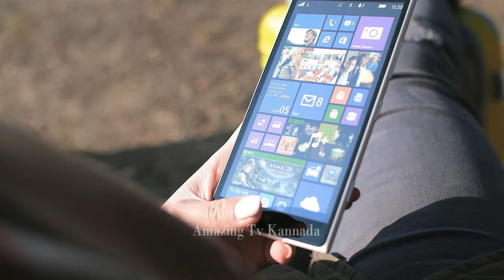ಫಿಲಿಪ್ಪೀನ್ಸ್ ಮಾಹಿತಿ. Information about Philippines in Kannada Ep_04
Information about Philippines in Kannada Language
Amazing facts about Philippines in Kannada
Interesting facts about Philippines in Kannada

ನಾವು ವೀಡಿಯೊದ ಮುಖಪುಟದಲ್ಲಿ ತಿಳಿಸಿರುವ ಹಾಗೆ ನೀವೂ ಕೂಡ ಈ ವೀಡಿಯೊದಿಂದ ಹಣ ಗಳಿಸಲು
ಈ ಕೆಳಗಿನ steps ಅನುಸರಿಸಿ...
1) ವೀಡಿಯೊನ ಪೂರ್ತಿಯಾಗಿ ನೋಡಿ, ಲೈಕ್ ಮಾಡಿ
2) ಆಮೇಲೆ ನಿಮ್ಮ ಸ್ನೇಹಿತರಿಗೆ ಈ ವೀಡಿಯೊನ watsapp, facebook, instagram ಮೂಲಕ ಶೇರ್ ಮಾಡಿ.
3) ನೀವು ಶೇರ್ ಮಾಡಿದ ಫೋಟೋ ( screenshot ) ನಮಗೆ ಕಳುಹಿಸಿ.
5) ಯಾರು ಅತೀ ಹೆಚ್ಚು ಶೇರ್ ಮಾಡಿರುತ್ತಾರೋ..ಅವರಿಗೆ ನಮ್ಮ ಚಾನೆಲ್ ವತಿಯಿಂದ 500 ರಿಂದ 1000 ರೂ. ನೀಡಲಾಗುವುದು.
6) ನೀವ್ screenshot ಕಳಿಸುವಾಗ ತಪ್ಪದೆ ನಿಮ್ಮ Phonepay, Googlepay or Bank acount no. ನಮಗೆ ಕಳುಹಿಸಿ.
7) ಧನ್ಯವಾದಗಳು..